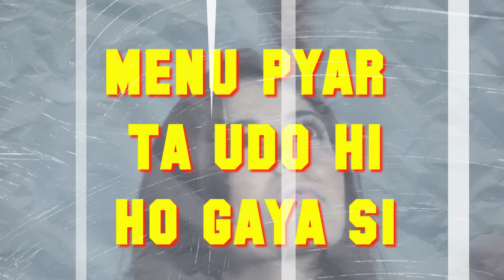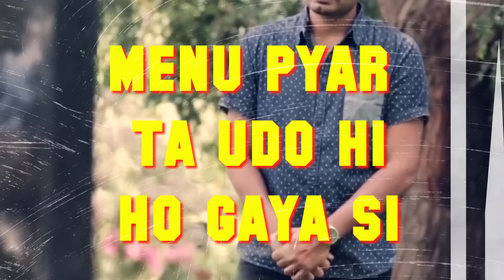Pehli Vaar (Lyrical) | Prabh Gill | Latest Punjabi Songs 2020 | Speed Records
Song - Pehli Vaar (Lyrical)
Artist - Prabh Gill
Lyrics - Maninder Kailey